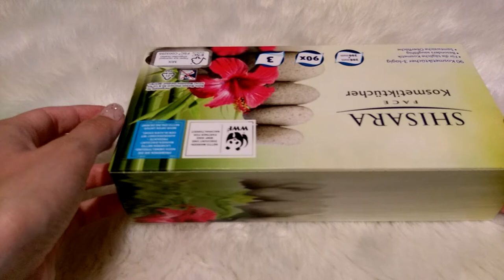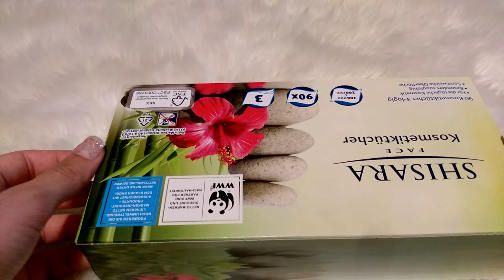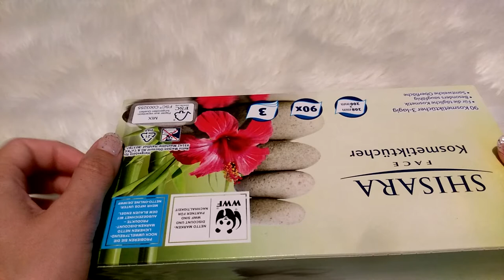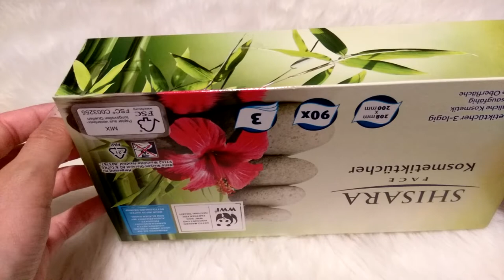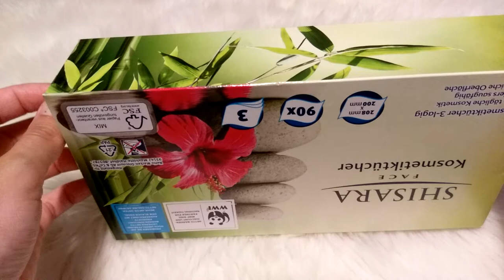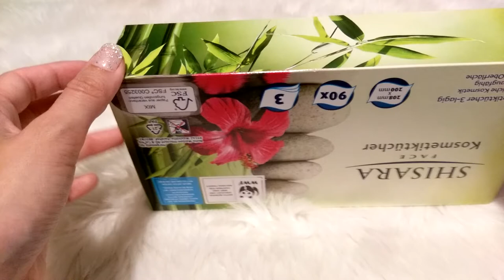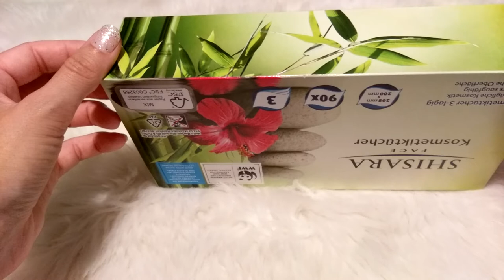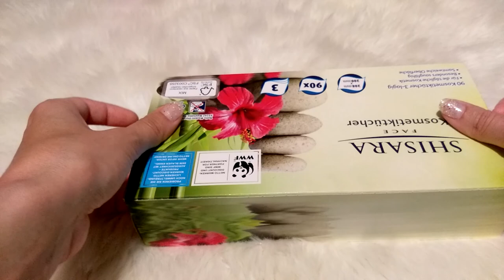~ ASMR Intense Sound ~ box tapping & scratching ~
ich mache vor allem Videos mit: intense Sounds, No talking, fast slow tapping, scratching, massage sounds, slime, kinetic sand, foam und anderen Dingen :)

Meine Ausrüstung:
Mic: Dual-Kapsel Kondensator Mikrofon*
Cam: HTC One A9*
Stativ klein*